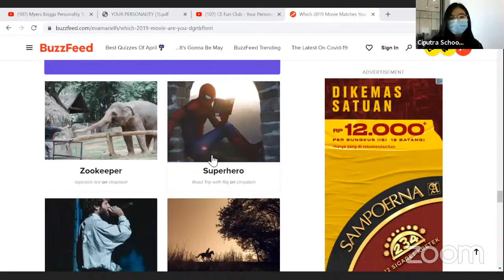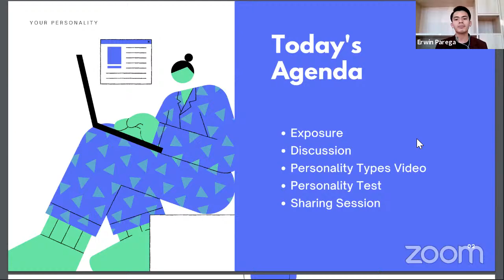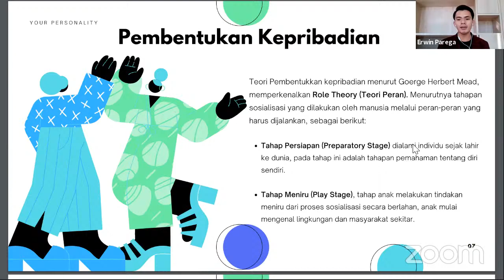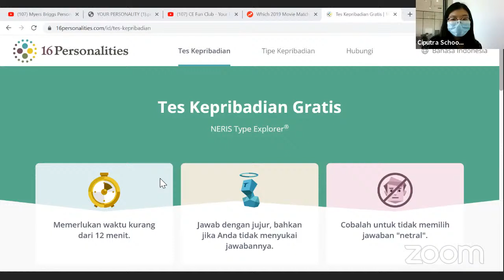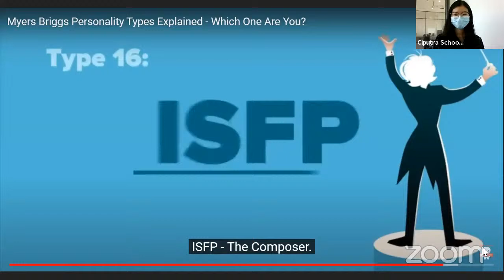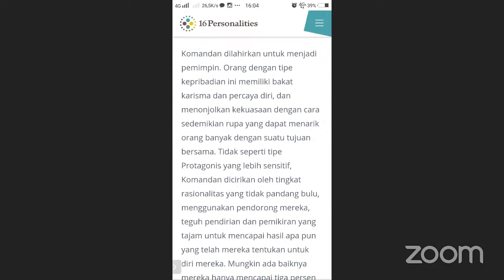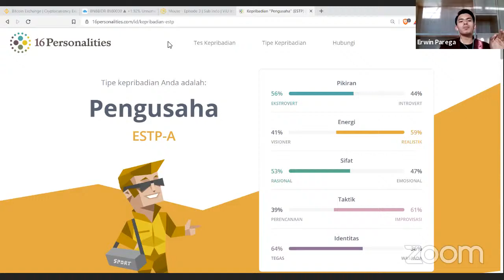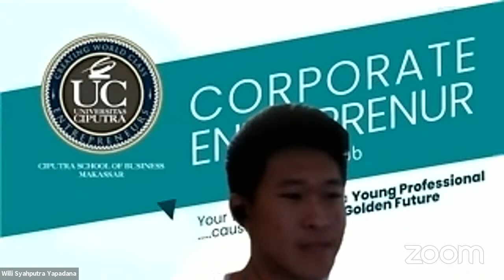CE Fun Club - Your Personality